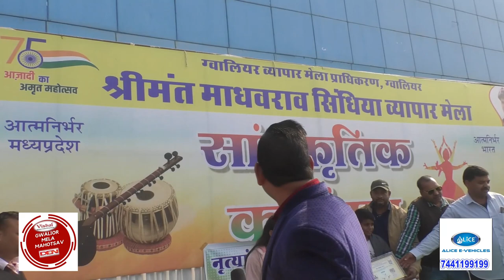Nityanajali Group Initiative Gwalior Vyapar Mela Rang Manch Dance Competition Program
Nityanajali Group Initiative Gwalior Vyapar Mela Rang Manch Dance Competition Program | Gwalior Mela | Vishal Furniture Present Gwalior Mela Mahotsav | 2023 | Comedy King Vivek Sharma "Rencho" | Ankesh Koshti "LaLu DaDa" | DEN Media |